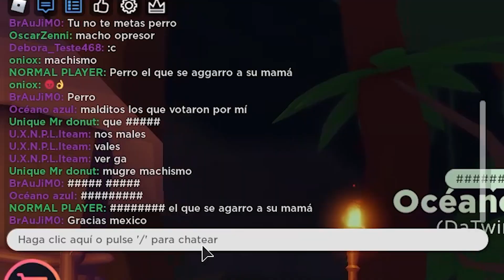LAS COSAS SE PONEN DIFICILES ¿Quién sale de la competencia? - Roblox Outlaster #2 | ZenniGames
Este es el segundo capitulo de la competencia mas difícil de Roblox, las pruebas aumentan su dificultad y los problemas entre participantes aumentan... Que pasará en el siguiente capitulo? Descúbrelo!

▶ También ando por acá: ◀